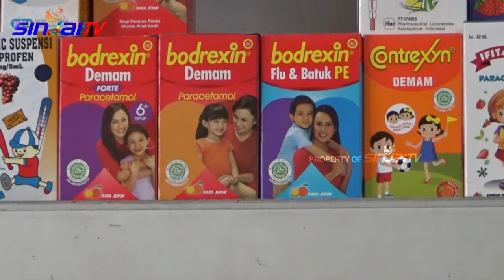DINKES & IAI SINJAI LAKUKAN PENGAWASAN DI APOTEK | KAREBA 7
Dinas Kesehatan Kabupaten Sinjai bersama Pengurus Cabang Ikatan Apoteker Indonesia Kabupaten Sinjai melakukan pengawasan terhadap penjualan obat sirup di sejumlah toko obat dan apotek yang ada di Sinjai (7/11/2022).  Untuk hari pertama dilakukan pengawasan di beberapa apotek yang ada di Kecamatan Sinjai Utara.